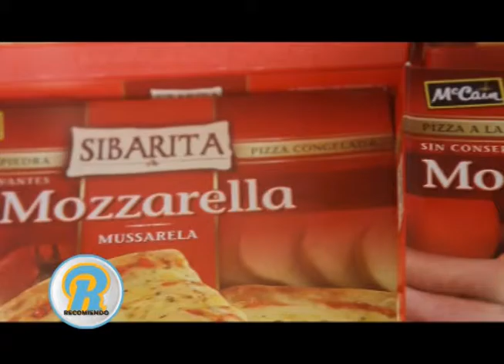LAS MEJORES PIZZAS!!!! Y HECHAS EN POCOS MINUTOS CONSEGUILAS EN UN SOLO LUGAR!!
ANTARTIDA ALMACEN DE CONGELADOS!!!